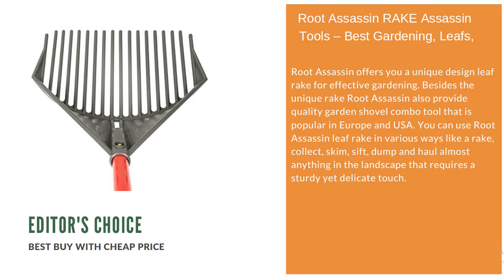Best Leaf Rake Reviews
We have thoroughly reviewed the best leaf rake in the market and explained the best product details on the video. However, if you need all the features of the best product at a glance:

Feature Highlights of best leaf rake:
• Adjustable head
• Lantern-style
• High-Quality Material
• Great warranty
• Decent price
• Great quality

On this video, we have covered
1 Top 5 Manual Leaf rake Reviews
2 Best Leaf Rake in Grass
3 Best Garden Rake
4 Best Bow Rake
5 Best Rake For Leaves In Grass
6 Best Rake For Rocks
7 Best Rake For Grassr

If you have anything more to you can feel free to ask below the comment section, I will personally get back to you to answer your question about the best leaf rake.

If you want to look at our expert review on the website, feel free

The best lawn leaf rake review is brought to you